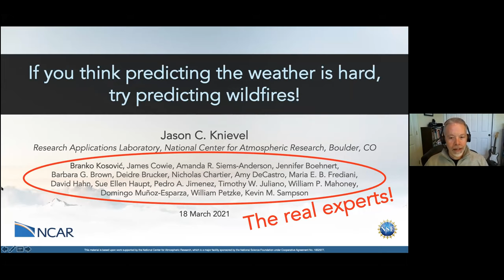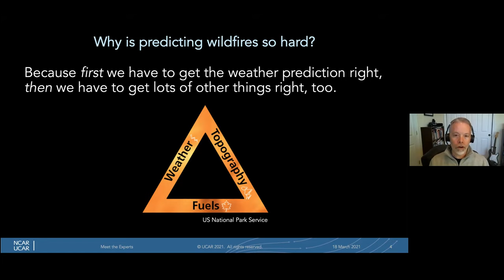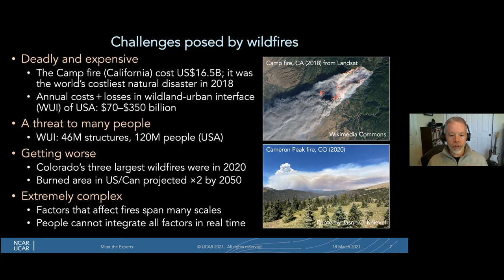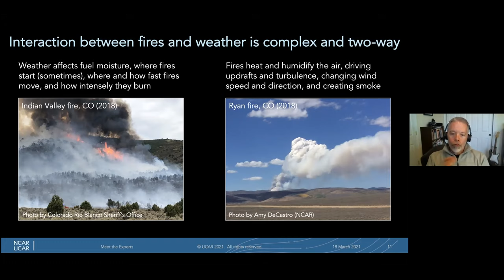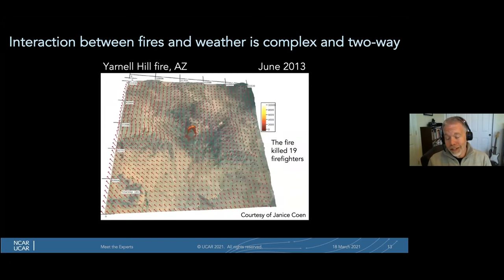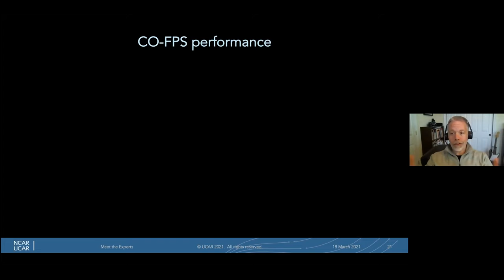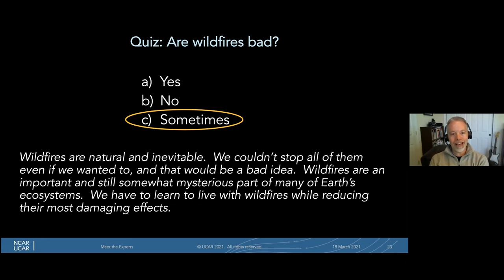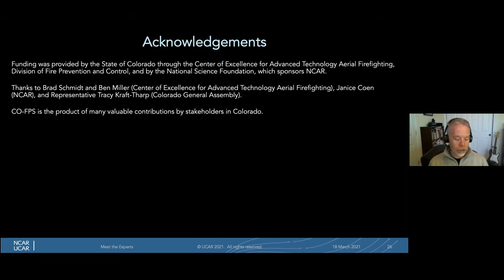NCAR|UCAR Meet the Experts: If you think predicting the weather is hard, try predicting wildfires!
Wildfires are deadly and expensive, but also natural and inevitable. One key to living with wildfires while reducing their harm is to predict them with computer models. In some ways that is even harder than predicting the weather, because the weather forecast is only one piece of a good wildfire prediction!  Join an NCAR scientist to explore how weather affects wildfires AND how wildfires affect weather. He will also describe new modeling technology called the Colorado Fire Prediction System, which NCAR recently developed for the state of Colorado.